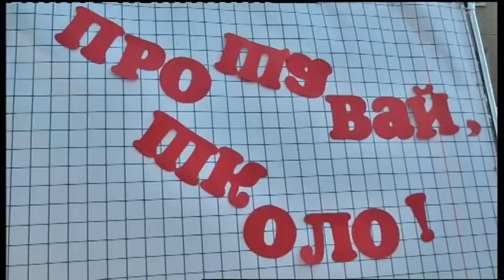27.06.2019. Новини. 20:30